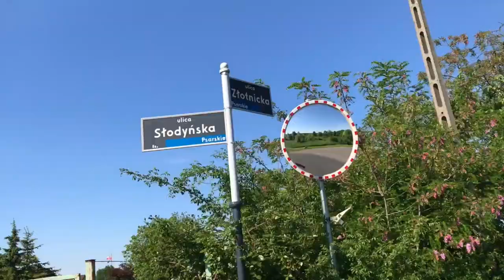Wrocław Welodrom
Temat filmu: Wrocław Welodrom